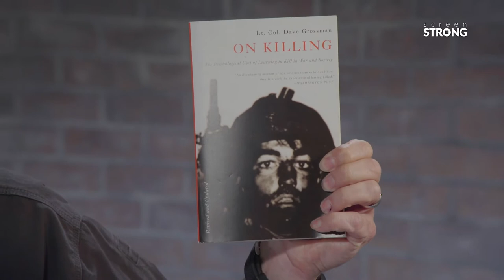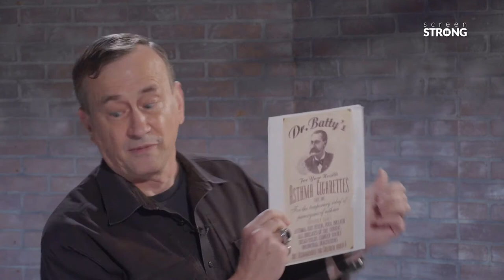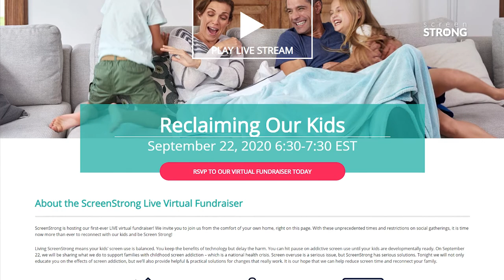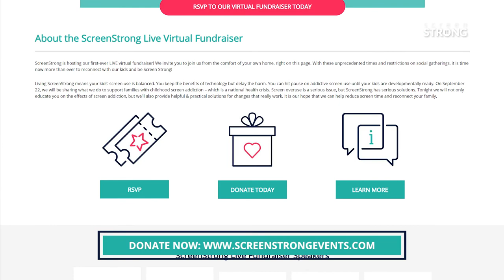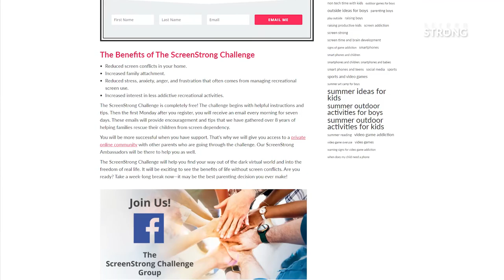ScreenStrong - Virtual Event - Reclaiming Our Kids: Rescuing a Screen-Driven Generation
Living ScreenStrong means your kids’ screen use is balanced. You hit the pause button on addictive screens—video games, social media, and smartphones—keeping the benefits of technology, but delaying the harm. Screen overuse is a serious issue, but ScreenStrong has serious solutions. We will not only educate you on the effects of screen addiction, but we’ll also provide helpful & practical solutions for changes that really work. It is our hope that we can help reduce screen time and reconnect your family.